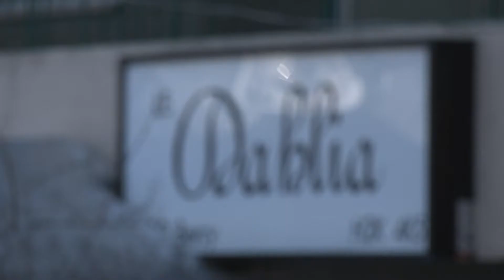Reportage : Ramassage annuel de déchets aux Tours Frontenac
La propreté d'une ville c'est l'affaire de tous!

C'est pourquoi aux Tours Frontenac un groupe de locataires s'est rassemblé (dans le respect des mesures sanitaires) pour nettoyer leur environnement. Nous en avons profité pour rencontrer quelques participants et savoir pourquoi il est important pour eux d'avoir une ville propre.